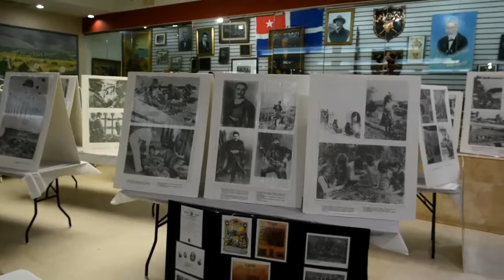Οι Κρήτες της Νέας Υόρκης γιόρτασαν την 76η επέτειο της Μάχης της Κρήτης